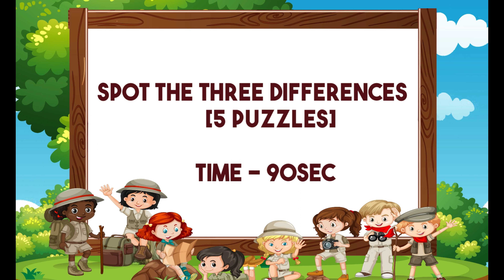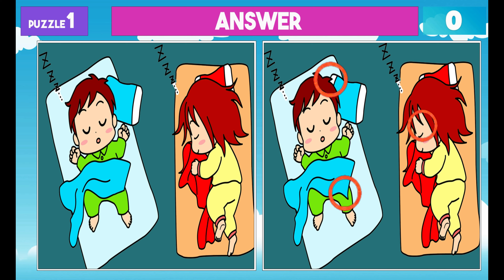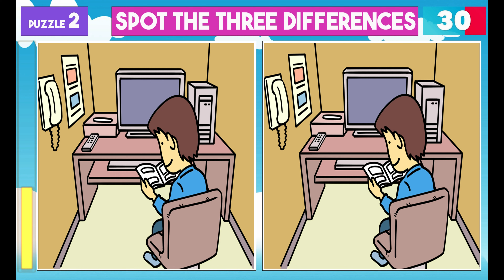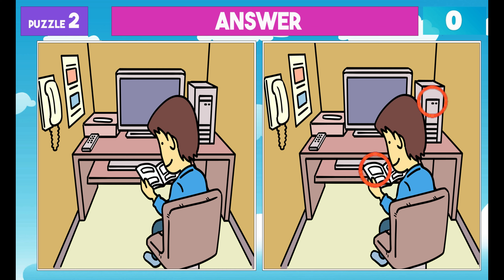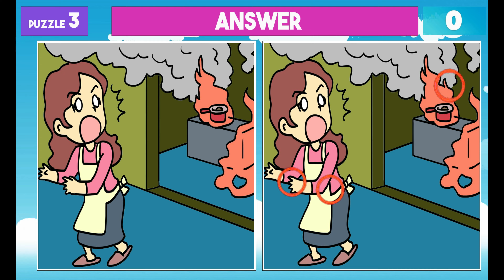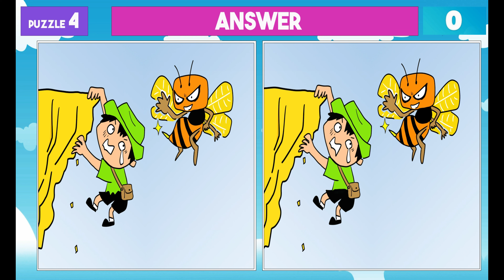Spot the Difference | Can You Catch Them All?【 Find The Difference #82 】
Welcome to our exciting spot the differences puzzle challenge!
This engaging visual game is designed to test your observation skills and attention to detail.
Can you spot the differences between the two seemingly identical images?
Get ready to challenge yourself and have fun while training your mind!

Chapters
00:00 Intro
00:15   Spot The Difference [ Puzzle1]
01:46 Puzzle1[Answer]
01:54 Spot The Difference [ Puzzle2]
03:26 Puzzle2[Answer]
03:33 Spot The Difference [ Puzzle3]
05:04 Puzzle3[Answer]
05:13 Spot The Difference [ Puzzle4]
06:44 Puzzle4[Answer]
06:52 Spot The Difference [ Puzzle5]
08:22 Puzzle5[Answer]
08:31 Outro